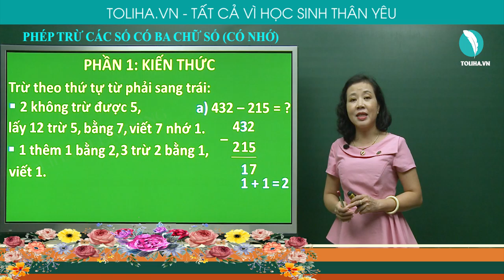Trừ các số có ba chữ số (có nhớ) - Toán 3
Trừ theo thứ tự từ phải sang trái:
2 không trừ được 5, lấy 12 trừ 5, bằng 7, viết 7 nhớ 1.
1 thêm 1 bằng 2, 3 trừ 2 bằng 1, viết 1.
4 trừ 2 bằng 2, viết 2
432 – 215 = 217
b) 627 – 143 = ?
7 trừ 3 bằng 4, viết 4.
2 không trừ được 4, lấy 12 trừ 4 bằng 8, viết 8, nhớ 1
1 thêm 1 bằng 2, 6 trừ 2 bằng 4, viết 4
627 – 143 = 484
TRỪ CÁC SỐ CÓ BA CHỮ SỐ (CÓ NHỚ)